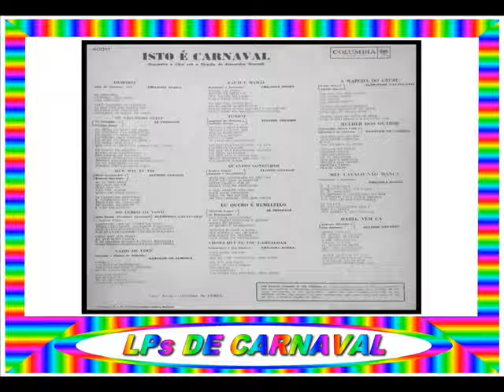10 - CHORA QUE EU VOU GARGALHAR - EMILINHA BORBA - 1962==ARQUIVOS SERAEND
10 - CHORA QUE EU VOU GARGALHAR - EMILINHA BORBA - 1962
.(Ivo Santos / Claudionor Santos)

.LP / ISTO É CARNAVAL.

.ORQUESTRA E CORO SOB A DIREÇÃO DE ALEXANDRE GNATTALI.

01 - DEMOREI - EMILINHA BORBA
.(João de Oliveira / Tex)

02 - SÓ NÃO BEBO LEITE - ZÉ TRINDADE
.(Zé Trindade / William Duba)

03 - QUE MAL EU FIZ - ALCIDES GERARDI
.(Bené Guimarães / Rubens Machado)

04 - NO TEMPO DA VOVÓ - ALVENTINO CAVALCANTI
.(Alventino Cavalcanti / Rossini Pacheco / João Rosas)

05 - VAZIO DE VOCÊ - HAROLDO DE ALMEIDA
.(Haroldo de Almeida / Hianto de Almeida)

06 - PAPAI E MAMÃE - EMILINHA BORBA
.(Brasinha / Rutinaldo)

07 - TUNICO - ALCIDES GERARDI
.(Augusta de Oliveira / Antônio Soares)

08 - QUANTOS CONSELHOS - ALCIDES GERARDI
.(Romeu Gentil / Paquito / Oswaldinho)

09 - EU QUERO É REMELEIXO - ZÉ TRINDADE
.(Otolindo Lopes / Arnô Provenzano)

10 - CHORA QUE EU VOU GARGALHAR - EMILINHA BORBA

11 - A MARCHA DO URUBU - ALVENTINO CAVALCANTI
.(Uzias Silva / Adolfo Barros)

12 - MULHER DOS OUTROS - HAROLDO DE ALMEIDA
.(Rutinaldo / Denis Lobo / Hamilton de Oliveira)

13 - MEU CAVALO NÃO MANCA - EMILINHA BORBA
.(Rutinaldo / Brasinha)

14 - MARIA VEM CÁ - ALCIDES GERARDI
.(Antônio Almeida / Nilo Barbosa)

( GRAVADORA: COLUMBIA 40011 )

ARQUIVOS SERAEND